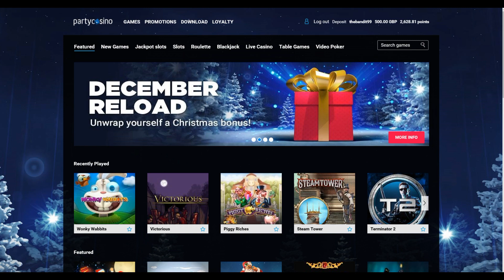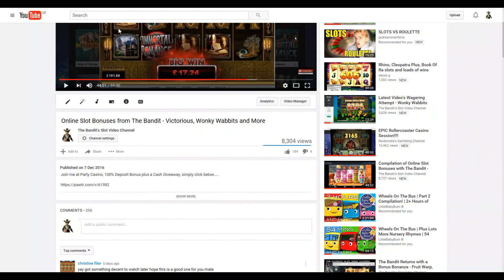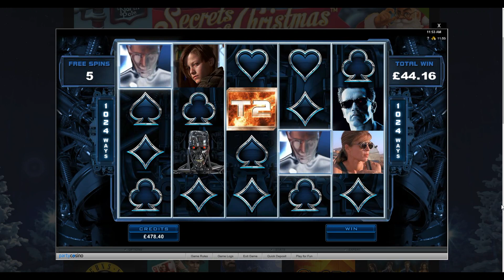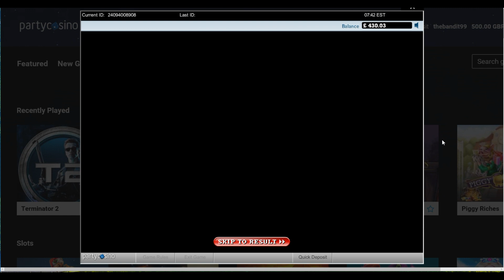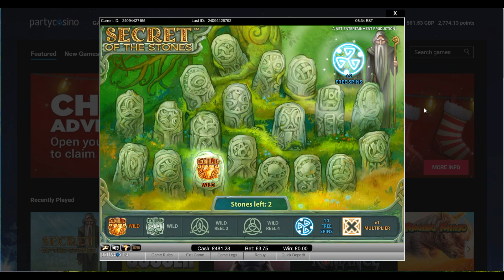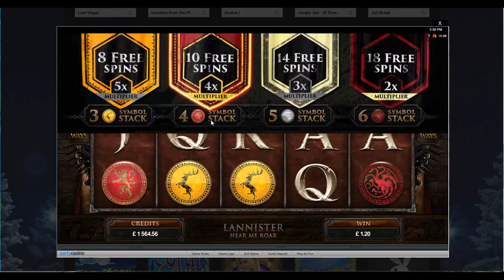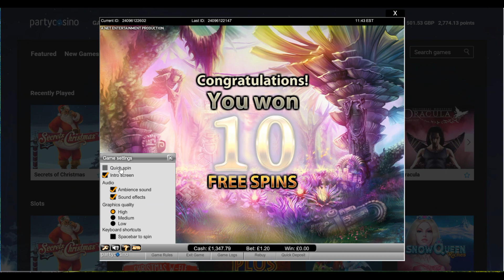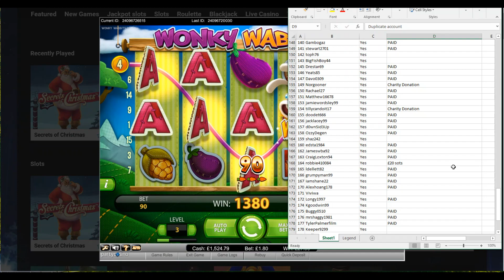Online Slot Bonuses with The Bandit - Montezuma, 300 Shields and More